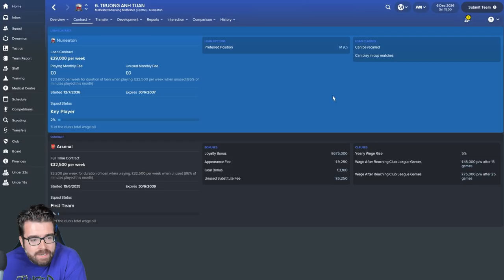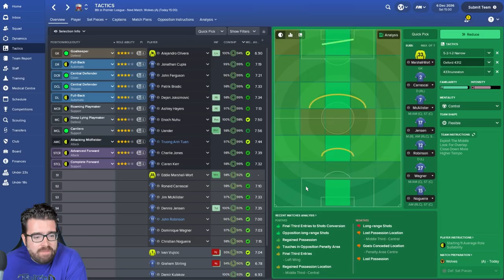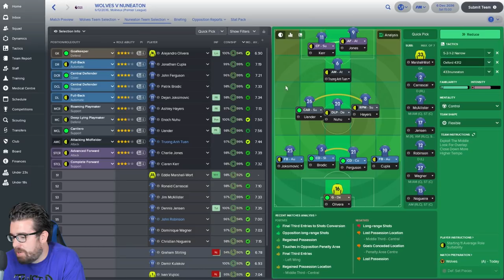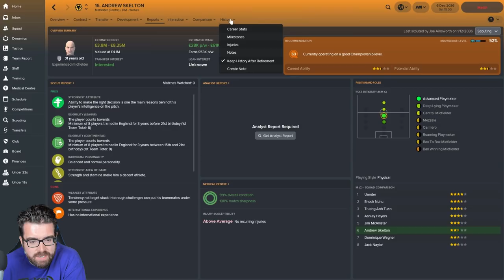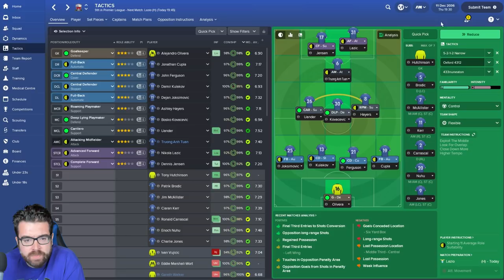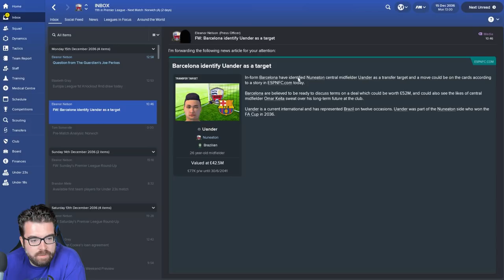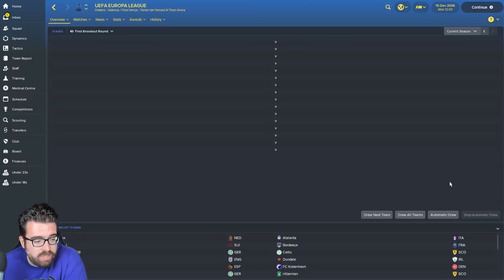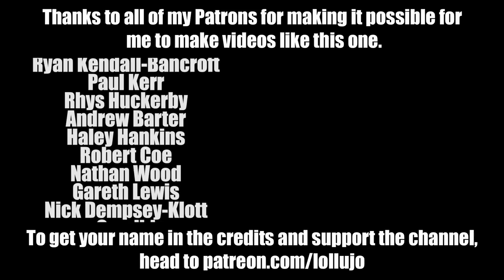Backing the Boro FM18 | NUNEATON | Part 155 | LAZIO | Football Manager 2018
The FM18 road to glory series Backing the Boro sees us taking charge Nuneaton Town. Today's Football Manager 2018 video sees us face Wolves in the Premier League and Lazio in the Europa League.